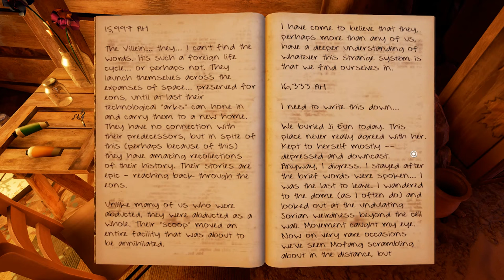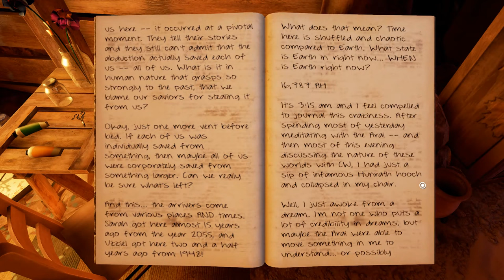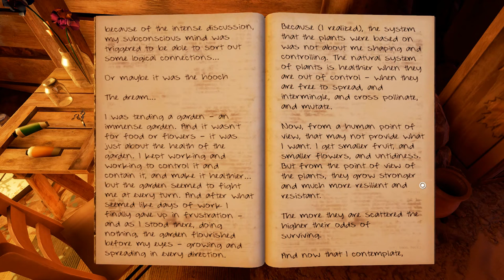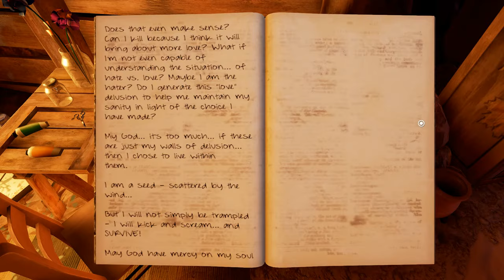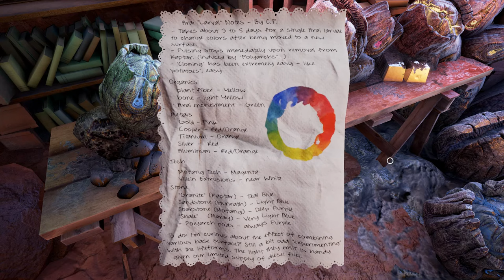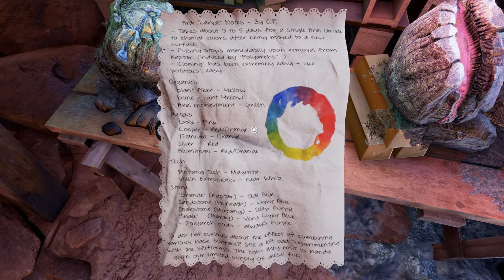Obduction [8] Hard Choices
This game has some dang good music.

I'm not a huge fan of the puzzles that require you to cross the loading barriers.